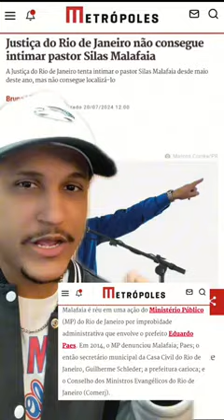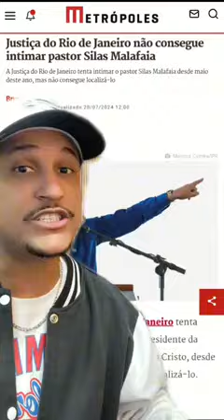O SILAS MALACHEIA NA MIRA DA JUSTIÇA